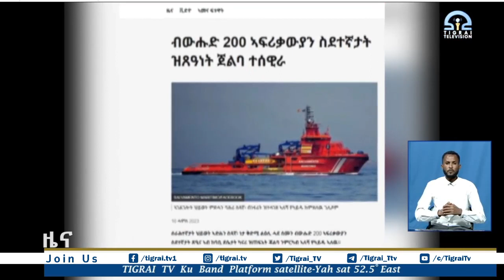ሓፀርቲ ዜናታት 04-11- 2015 ዓ/ም